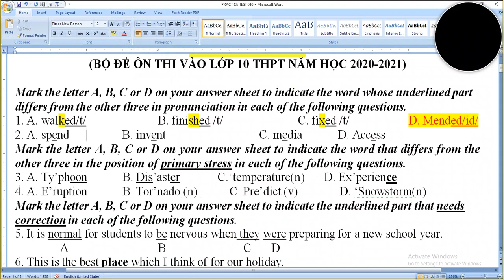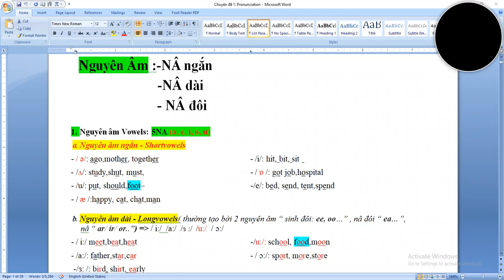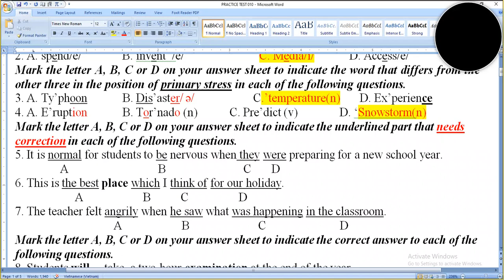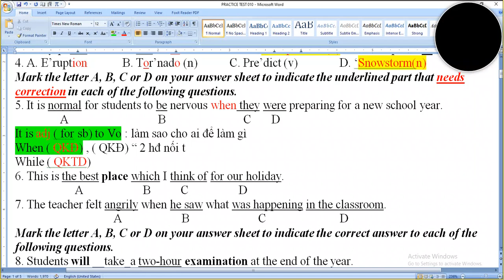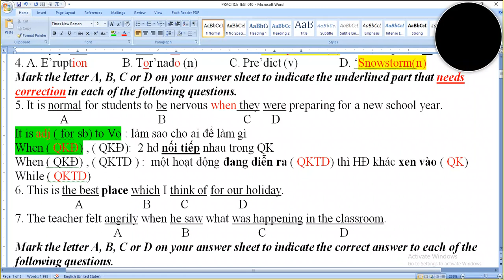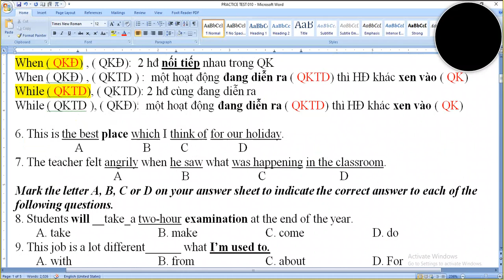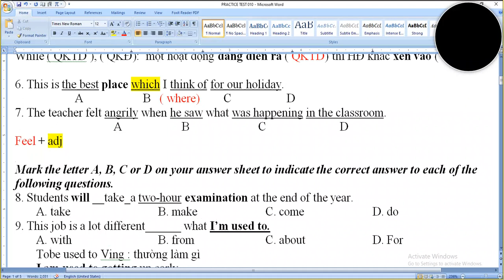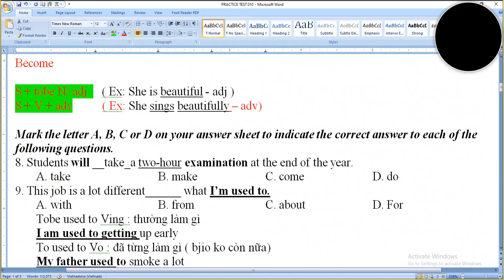Chữa Đề thi TN lên10- Phần 1/ English Test 010/Tottochan Tiếng Anh Giao tiếp - Luyện Thi/ 0962270906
Luyện Thi Tiếng Anh vào Ams, CNN (UMS), NTT, LTV, CLC...Chuyên ngoài Hà Nội, HSG Olympia, Tiếng Anh chuyên vào Lớp 10, THPT, Thi IELS, Cambridge
1. Lớp Tiếng Anh thi Chuyên- Chuyển cấp
2. Lớp Tiếng Anh cho HS mất gốc
3. Tiếng Anh Giao tiếp- Thuyết trình cho HS kid nhí ( 4-7 tuổi)
Địa chỉ: Số 10, ngõ 108 Bùi Xương Trạch, Khương Đình, Thanh Xuân, Hà Nội                                                                                     Hotline: Ths. Nguyễn Linh Duyên  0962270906